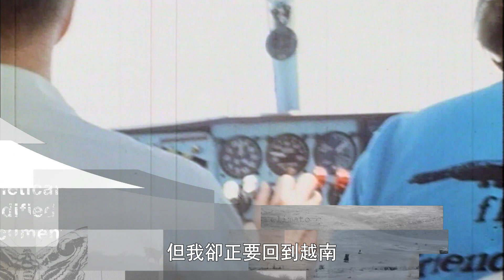紀錄觀點【遠離越南】- 我失去了祖國，失去了一切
11/21(四)│晚間十點│Rory Kennedy| 97min

1973年的《巴黎和平協議》帶給越南的不是「和平」，而是更殘忍的武力鎮壓，且毫無外援。面對來勢洶洶的北越軍隊，武器有限的南越軍根本無力對抗。南越人民失去了祖國、失去了家園，甚至失去了摯愛的親人。
他們能做什麼呢？遠離越南，正是大多數人民的選擇。